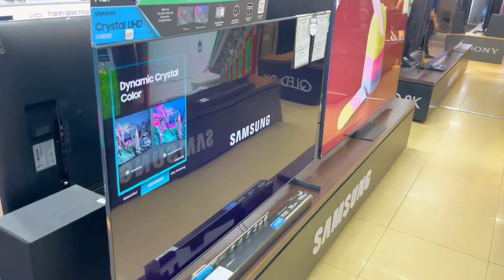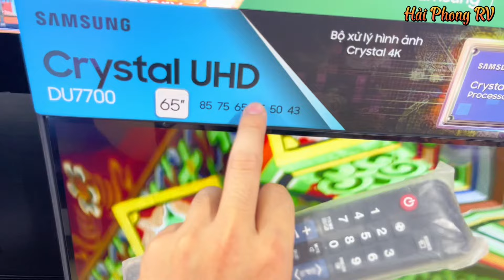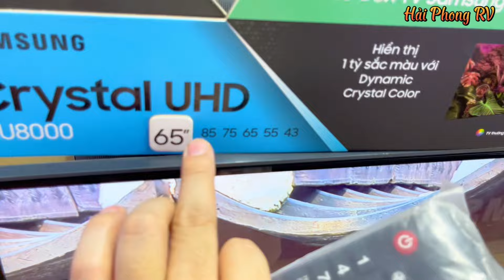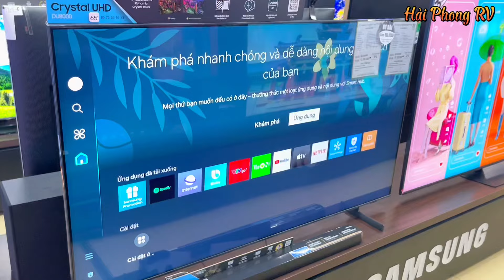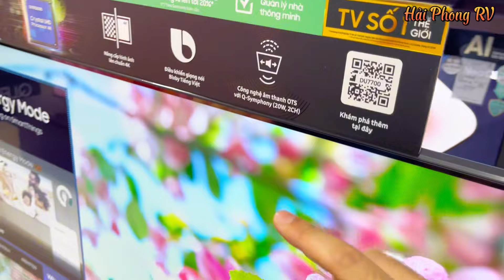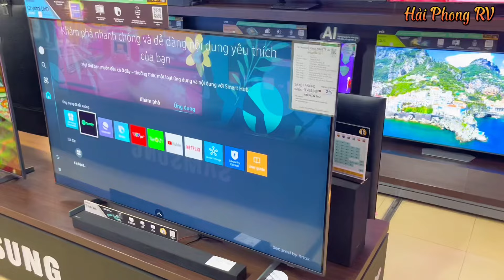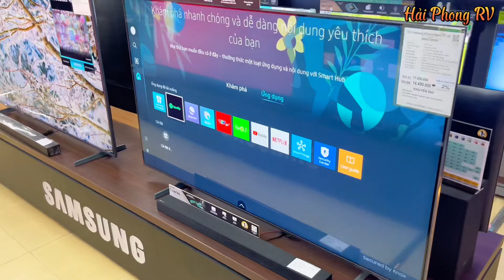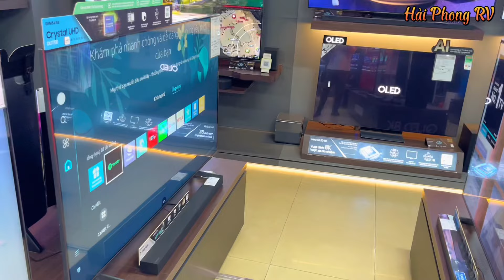So sánh TV Samsung DU7700 với DU8000 từ 43 đến 75 inch - nên mua dòng nào ?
Video So sánh TV Samsung DU7700 với DU8000 từ 43 đến 75 inch - nên mua dòng nào ?